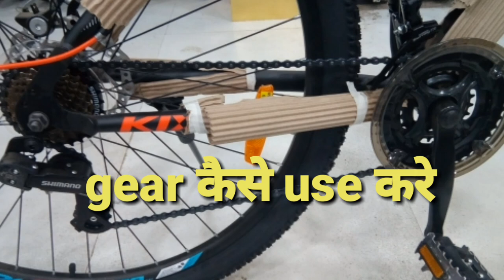21 gear cycle me gear kaise use karein || how to use gear cycle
21 gear cycle me gear kaise use keren
dosto
Gear cycle me 18 gear  21 gear aur 24 gear aate hai.
gear kaise use karte hai  aapko ka jankari mil jayegi.
Gear cycle me 7 freewheel  aur 3 crank hote hai.
Inke combination se 21 gear bante hai.

21 gear cycles
(please check specifications than purchase

hero sprint hustle gear cycle

(please check cycle amazon description than purchase)

amazon link
hercules roadeo fugitive 26t
hercules roadeo fugitive 27.5
hercules roadeo fugitive 29t
(please check price and specifications)